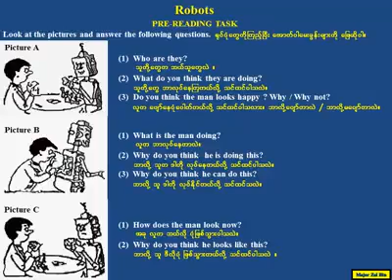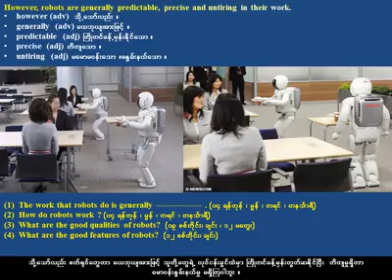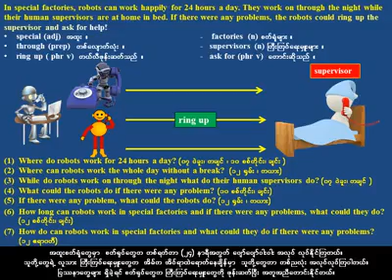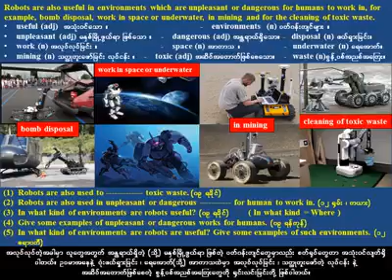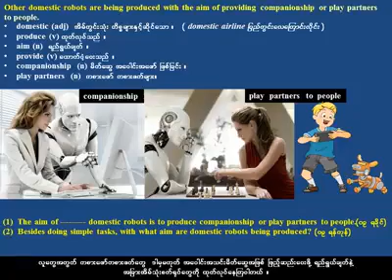10 တန္း Grade 10 English Unit 6 Robots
Crd